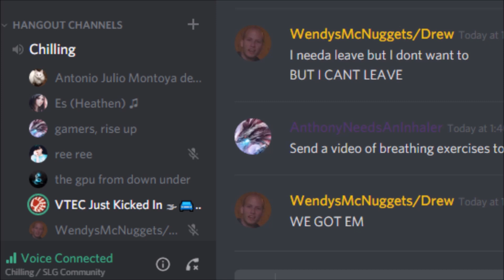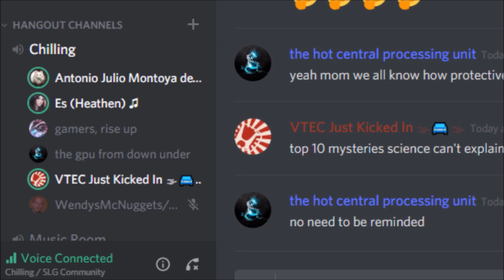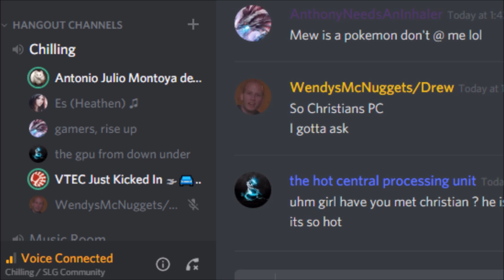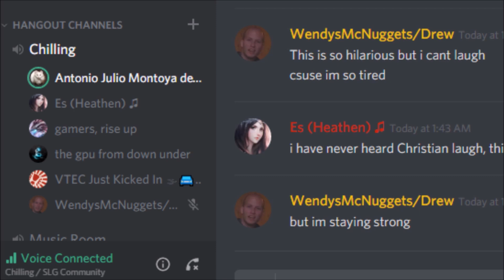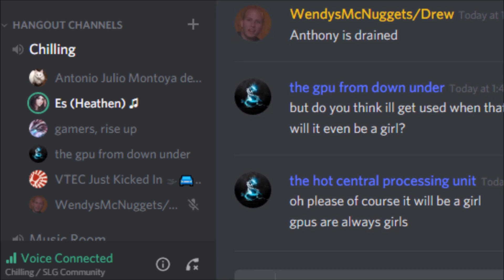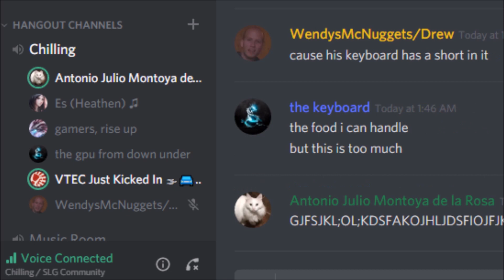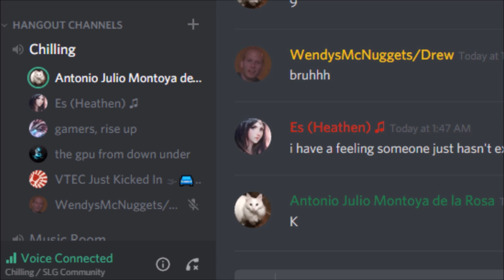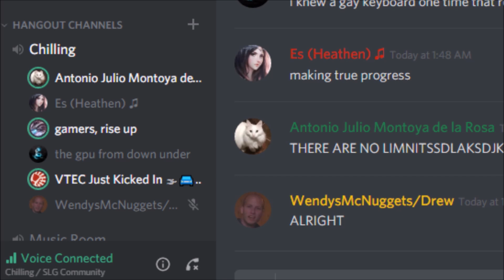Discord TTS Shenanigans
lilman decided to have some fun with Discord's text to speech notification system on our server. chaos ensues